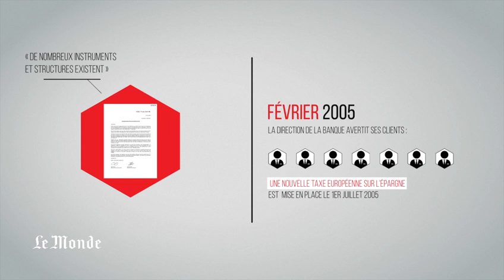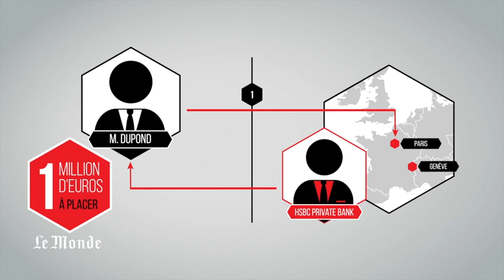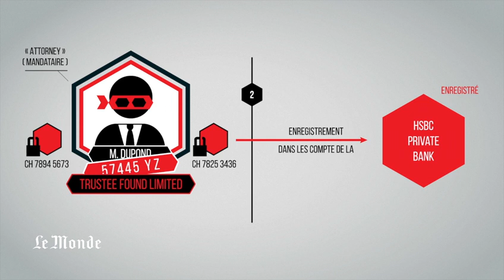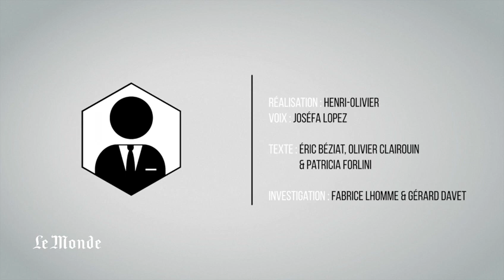SwissLeaks : tout comprendre en 3 minutes